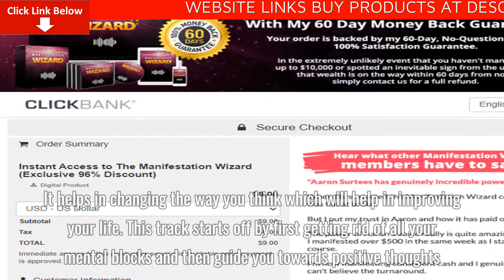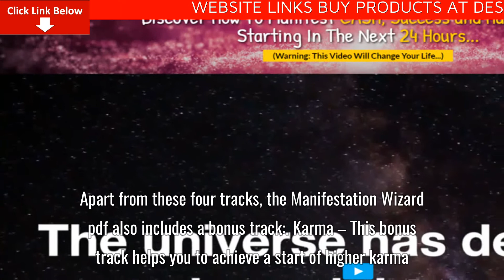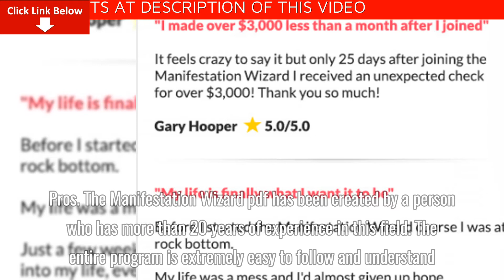[WEBSITE DOWNLOAD] The Manifestation Wizard Best Review – Legit or Scam? Massive Discount + Benefits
What Is Included In Manifestation Wizard?
Coming to one of the most important sections of this Manifestation Wizard review – what will you have access to once you purchase this program?

Well, the Manifestation Wizard is a combination of audio tracks and Manifestation Wizard pdf which helps in soothing your mind and body as well as getting rid of negativity gradually from your subconscious mind.

The Manifestation Wizard audio comprises of four main tracks:

Chakra – This audio track helps in reprogramming your mind so that you can inculcate positive energy through external sources. It helps in changing the way you think which will help in improving your life. This track starts off by first getting rid of all your mental blocks and then guide you towards positive thoughts.
Divinity – The Manifestation Wizard audio track will uplift your entire being by helping you to connect to your core universal energy. Once you have mastered the chakra track, your mind and soul is ready to be uplifted to your higher self.
Ethereal – This track aims at bringing personal success in your life. According to various Manifestation Wizard reviews, users envision golden energy force fields while listening to this track which helps in drawing an unlimited amount of energy, success, and wealth towards you. It is a great track that helps you to transform into the person you wish to become.
Warrior – This is the final track of the Manifestation Wizard audio which helps you to form a sort of safety armor around you which will ward off all the negative energy.
Apart from these four tracks, the Manifestation Wizard pdf also includes a bonus track:

Karma – This bonus track helps you to achieve a start of higher karma. It is a sort of track which will help you to have luck on your side.
Who Is Behind Manifestation Wizard?
Aaron Surtees, a hypnotherapist is a man behind the Manifestation Wizard pdf along with Ryan Ford, an influencer who used Manifestation Wizard to completely change his life and bring back positivity in it.
Pros And Cons Of Manifestation Wizard PDF
It has the Pros and Cons of its own like any other product and lets a look of it this Manifestation Wizard Aaron Surtees review.

Pros
The Manifestation Wizard pdf has been created by a person who has more than 20 years of experience in this field.
The entire program is extremely easy to follow and understand.
Based on numerous user testimonials, this program is extremely effective in helping its user get rid of negativity and replace it with positivity.
It is extremely affordable.
You will have access to the audio tracks as soon as you complete the Manifestation Wizard download.
You don’t require too much to spend on these tracks.
Manifestation Wizard comes with a 60-day money-back guarantee offer.
Cons
It is available only in the digital format which means that only people with an internet connection can download and access it.
You will need to put in a lot of patience and belief to see the desired results.
About Manifestation Wizard Creator
The Manifestation Wizard program has been created by Aaron Surtees, a hypnotherapist who has more than 20 years of experience in the field of a professional mind coach.

As a hypnotist, Aaron has been responsible for saving thousands of people and helped them in overcoming all the despairs in their life and leading them towards a more positive and successful life. From manifesting abundant wealth to improving the health to removing unwanted mind blocks, Aaron has been extremely successful in turning thousands of peoples’ lives around. No matter how many Manifestation Wizard reviews you go through, you will find that the program has several advantages.